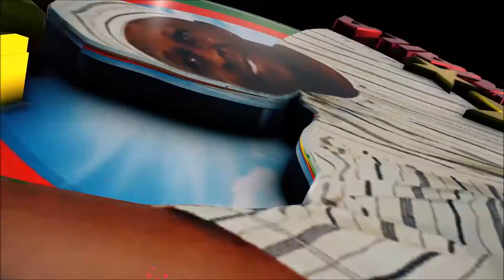BURKINA FASO - le diable